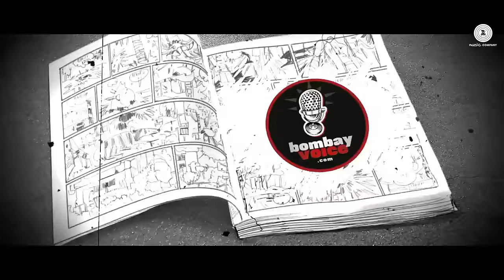Gadi Hai Mashook Jatt Di - Transporter 4 | Sumit Sethi ft. Sapna Pabbi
Presenting Sumit Sethi's Gadi Hai Mashook Jatt Di.

Song: Gadi Hai Mashook Jatt Di
Singers: Sumit Sethi & Paras Sunda
Lyrics & Rap Lyrics : Sumit Sethi, Mellowd & Paras Sunda
Additional Vocals - Mellowd
Mastering : Ssameer

Banner: BombayVoice.com
Producer: Prabhleen Sandhu
Director: Saurabh Verma